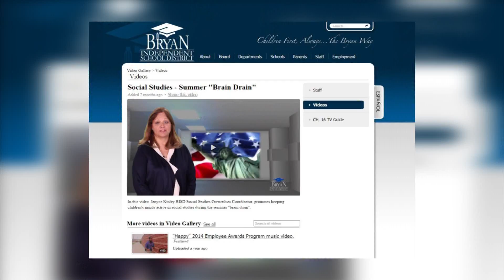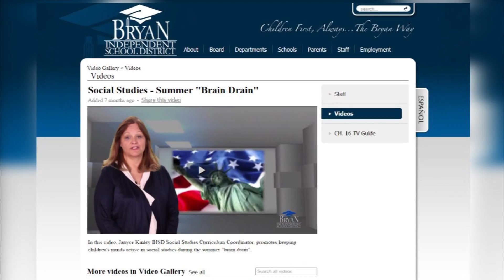Three schools need to improve in Bryan